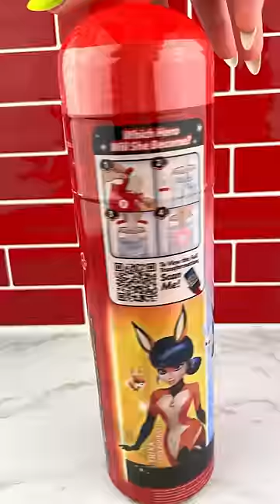Miraculous Mystery Water Reveal Doll Opening Satisfying Video ASMR! 🐞💦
Let's Open this Miraculous Mystery Water Reveal Doll and See What's Inside?!